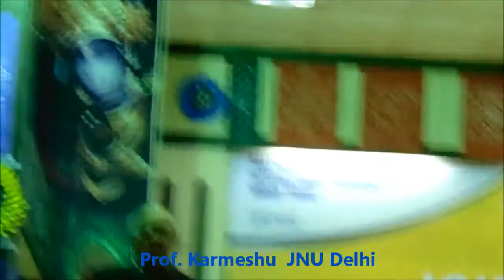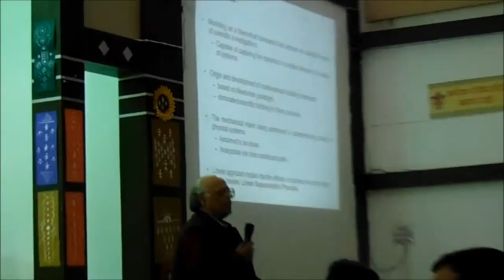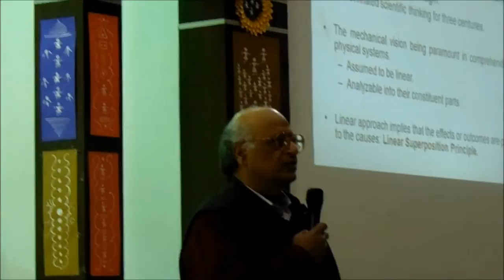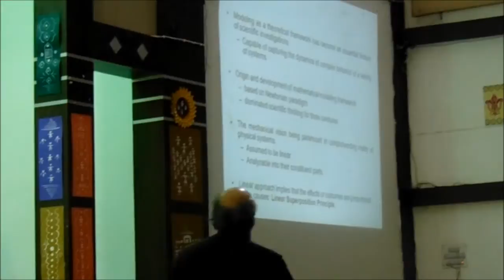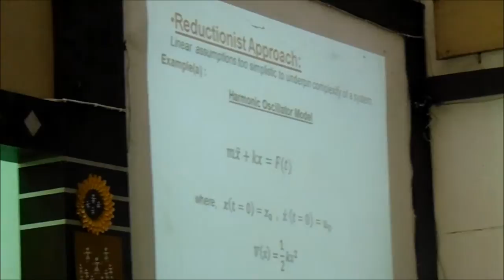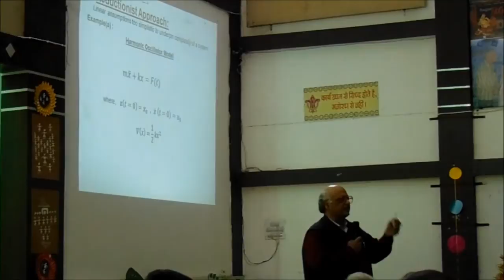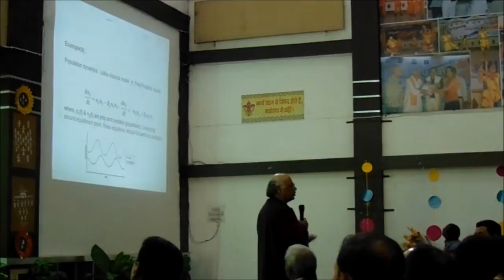Prof Karmeshu JNU Delhi @SGI BHOPAL(ICIREMPS 2K15)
The Second International Conference ICIREMPS 2K15 at SIRT Bhopal